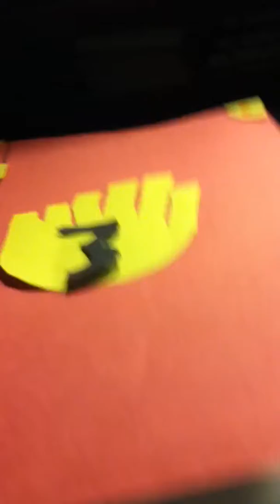Gravity Falls Handbook INSPIRED (not copied) by Angrybirdpl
This was inspired by me and the REAL creator is Angrybirdplushshow.